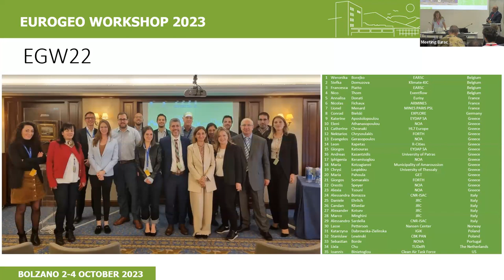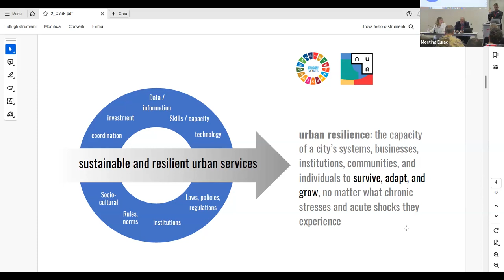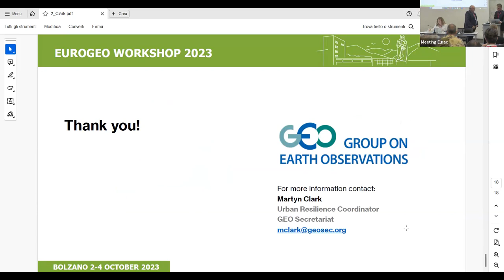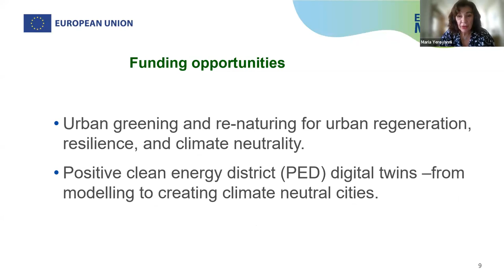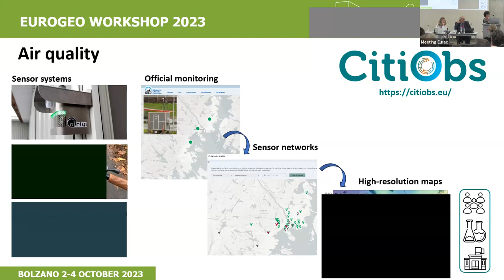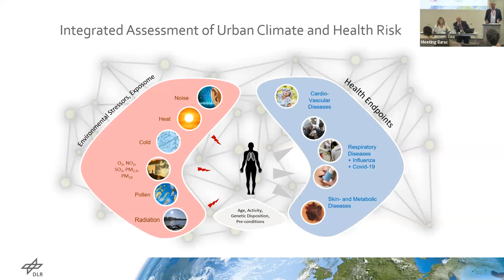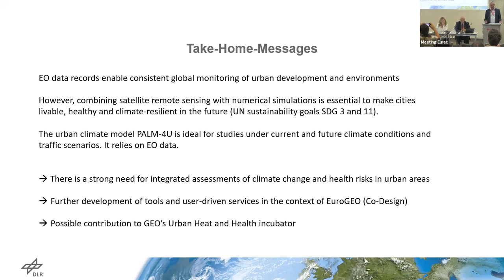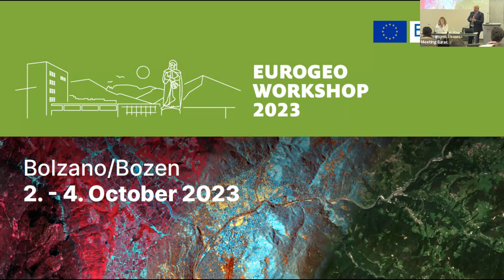EuroGEO 2023: Urban Action Group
Chairs:
Nektarios Chrysoulakis (FORTH), Iphigenia Keramitsoglou, Evangelos Gerasopoulos (NOA)
Scope and Objectives:
The session aims at encouraging active participation from various parties, including academia, research, industry and city networks in EuroGEO. Additionally, it aims to establish connections between EuroGEO and significant initiatives in the field of urban environment, such as the EU Cities Mission, EU Climate Missions, as well as the IPCC's efforts to produce a special report on Cities and Climate Change.
Presentations – session layout:
Introduction - report on activities after EGW22/Athens
Nektarios Chrysoulakis (FORTH)
The Resilient Cities and Human Settlements Working Group
Martyn Clark (GEO Secretariat)
Listening to the voice of Cities
Pourya Salehi (ICLEI World Secretariat)
The EU Cities Mission
Marie Yeroyanni (European Commission DG RTD)
Citizen Science in Urban Studies
Inian Moorthy (IIASA) and Núria Castell (NILU)
Global Urban Monitoring and Assessment of Environmental Health Risks
Thilo Erbertseder (DLR)
Round table discussion
Moderator: Evangelos Gerasopoulos (NOA)
Conclusions - Reporting to the Plenary
Iphigenia Keramitsoglou (NOA)
EuroGEO 2023: linking national, European, and global perspectives